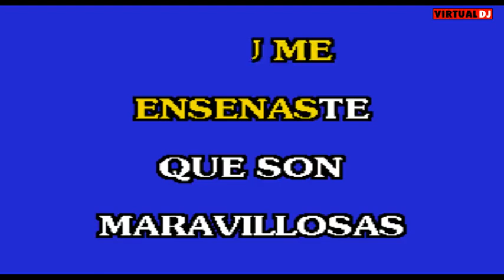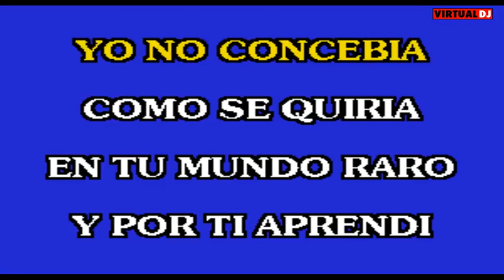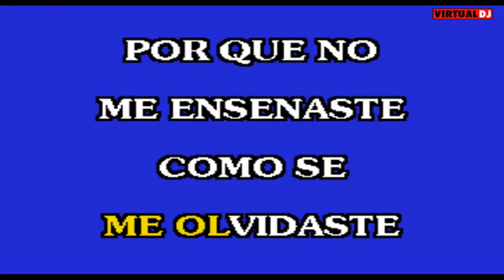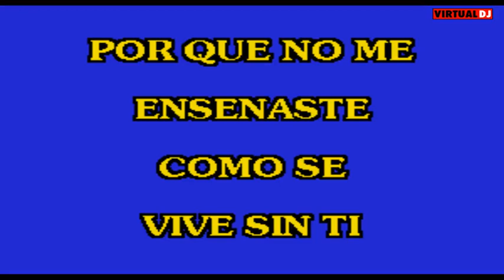Tú Me Acostumbraste+6MM6166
F. Domínguez Compositor